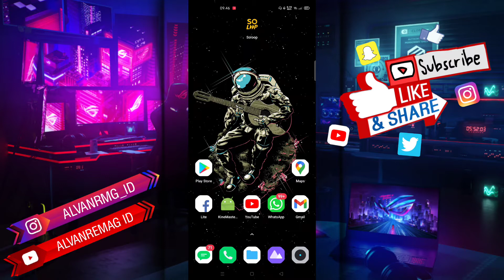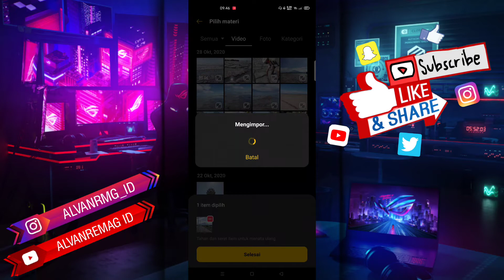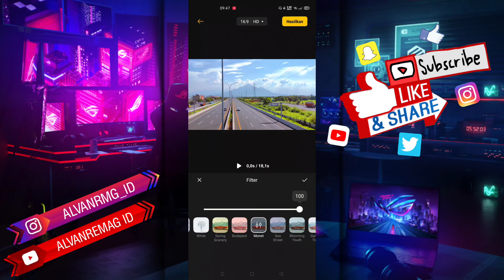CARA EDIT COLOR GRADING VIDEO DI APLIKASI SOLOOP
Assalamu’alaikum Wr.WB
Dalam video tutorial ini, kita akan membahas